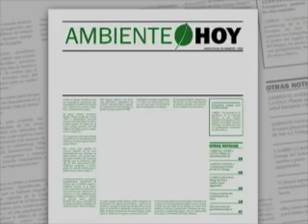Ambiente Hoy - 8 agosto 2011